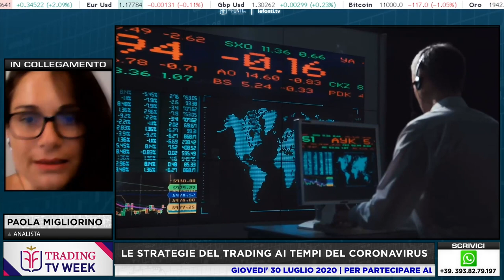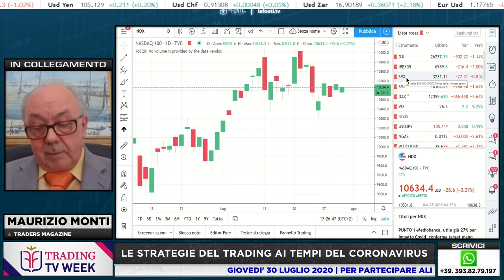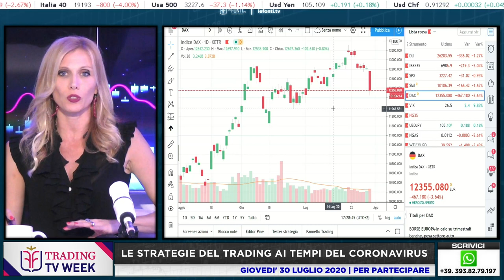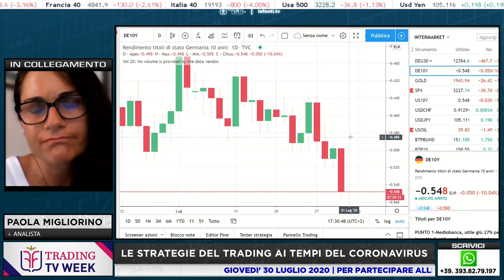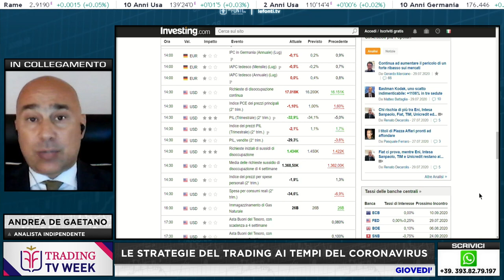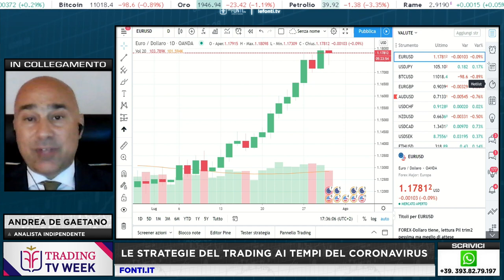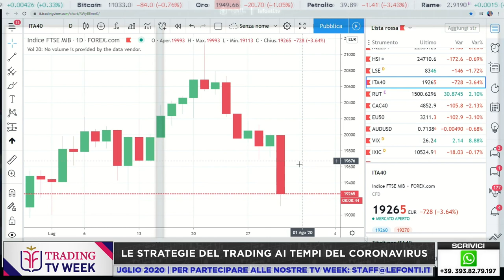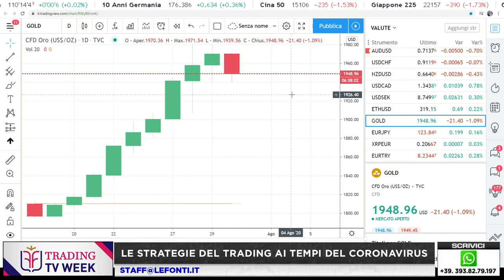LE STRATEGIE DEL TRADING AI TEMPI DEL CORONAVIRUS - P. Migliorino, A. De Gaetano e M. Monti